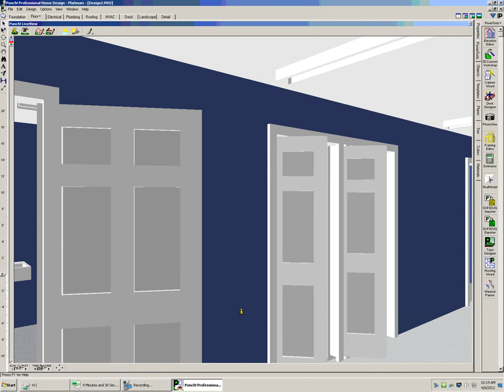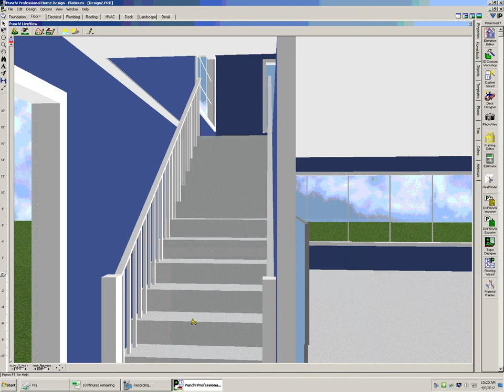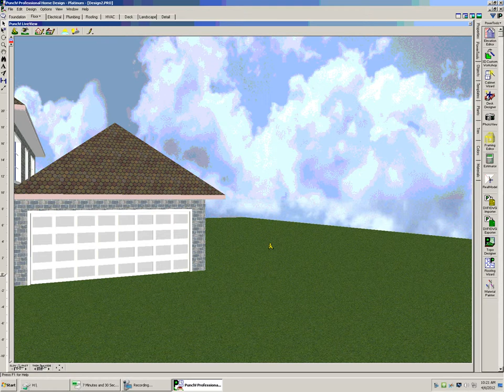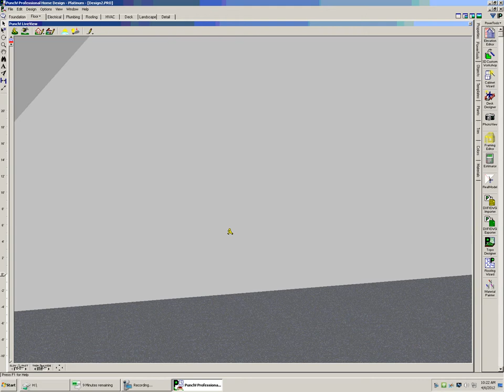My Home Design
My house design made with Punch Pro Platinum Home Design